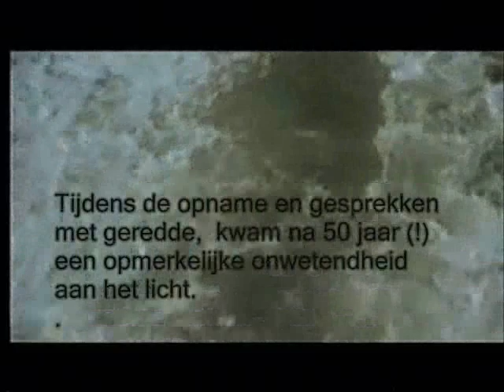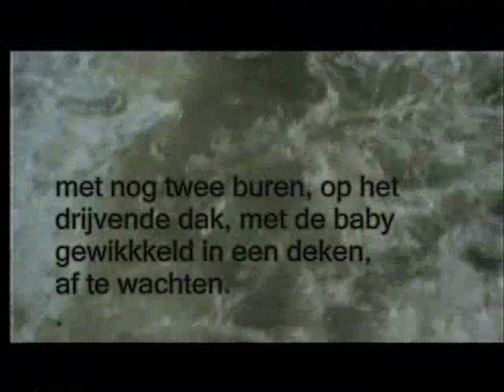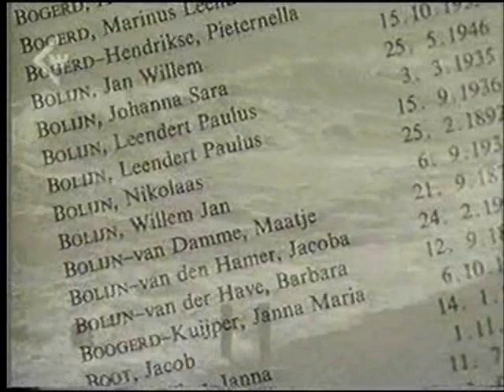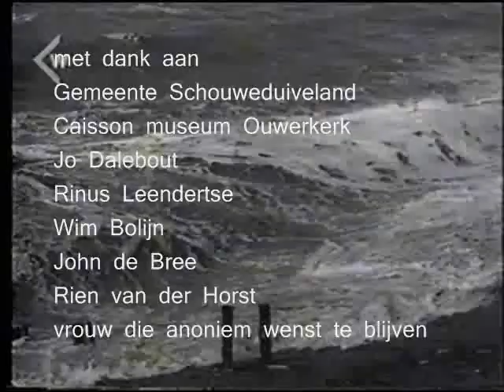Watersnoodramp 1953 Joop Nederpelt spreekt met redders en geredde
In de gesprekken met geredde kwam na toeval, pas na jaren tot uiting dat er geen 1835 doden waren te betreuren maar 1836